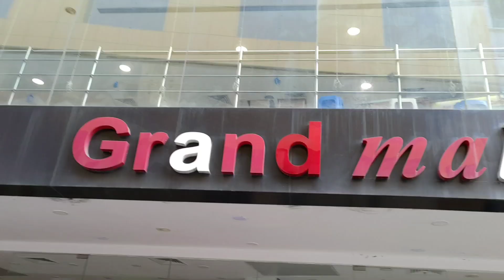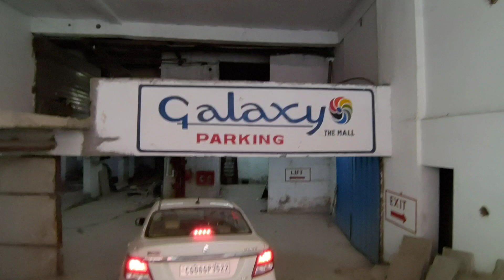Raigarh Market Vlog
Raigarh City Market Vlog Chhattisgarh
Doston is video me Raigarh City aur Raigarh City ek chhote se market vlog ko dikhaya Gaya hai, Raigarh Chhattisgarh ki famous city hai Jo Jindal Steel plant ke liye bhi Jana Jata hai

Primary phone for camera - Asus 6z
Secondary new phone

My Tripod

My GorillaTripod

My shotgun mic

My Lavlier mic

My mini bag